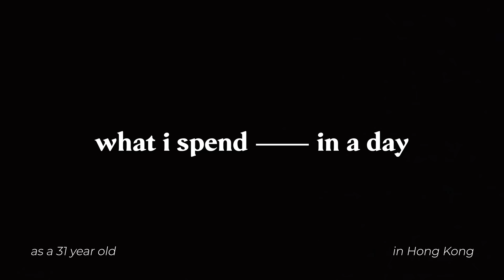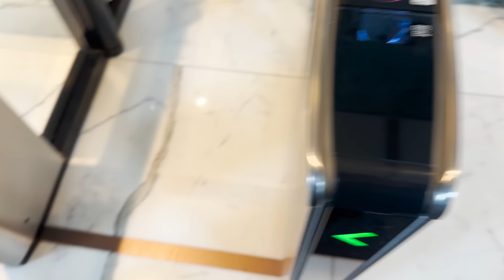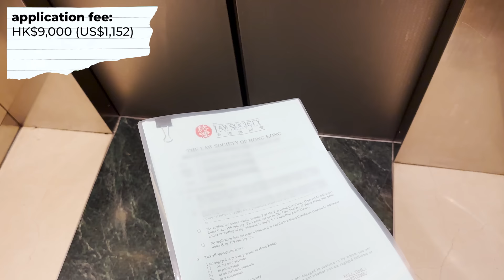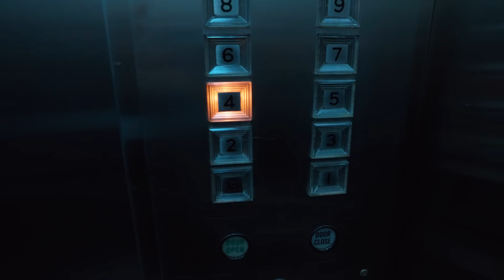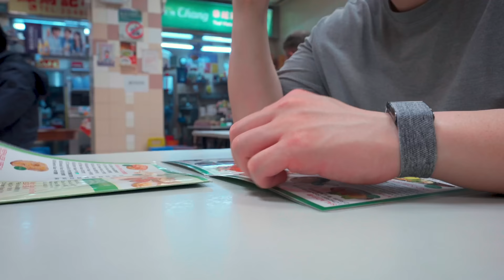what i spend in a day as a 31 year old ex-lawyer in hong kong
come spend with me for a day in Hong Kong!

Love our content and want to support us? Buy us a milk tea here!

*Contact and Goodies*